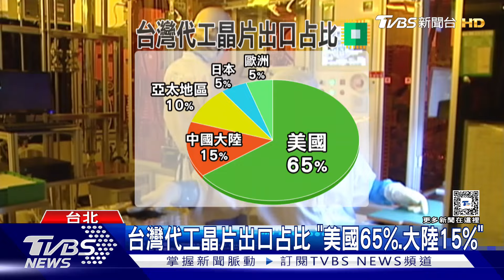川普:大陸晶片跟台灣買的 專家:錯!美國廠賣的｜TVBS新聞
美國總統大選辯論第二戰，再度扯到台灣以及晶片，賀錦麗指出川普把美國晶片賣給大陸，而川普則反駁，大陸晶片是跟台灣買的，不過專家就說明，台灣雖然有台積電，但只負責代工，不具備賣晶片資格，真的賣晶片給大陸的還是美國大廠。